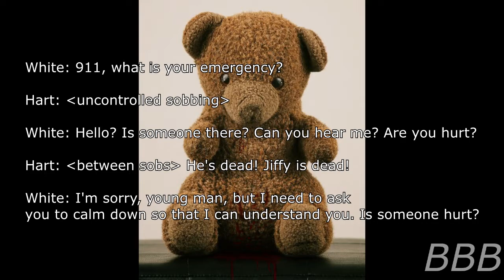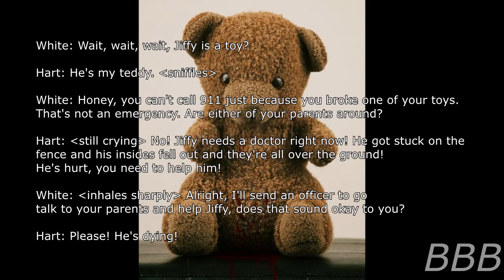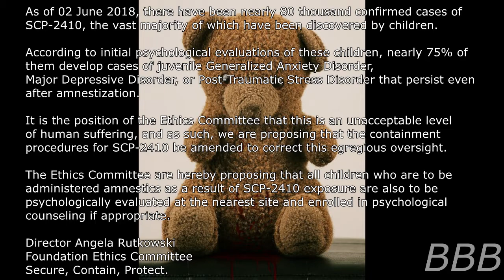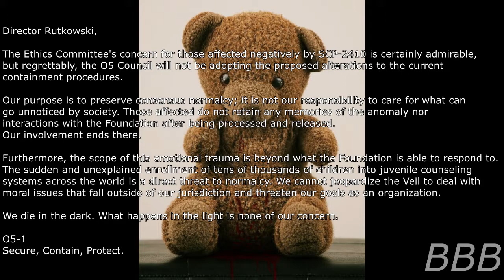SCP 2410 We Are Beary Sorry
SCP-2410 is a phenomena that affect teddy bears by replacing their stuffing with acrual bear organs. It's not pretty to look at.